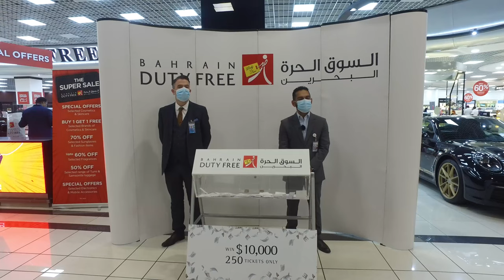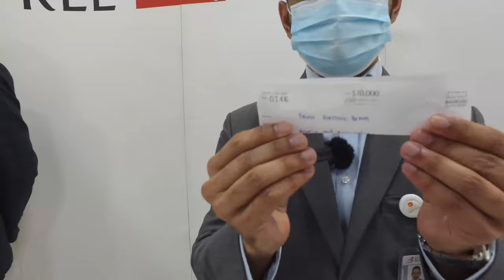BAHRAIN DUTY FREE SHOP 344TH DRAW CASH RAFFLE $10,000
Bahrain Duty Free Congratulates Ms. Emina Burekovic Hormanl "Bosnia" Ticket No:146, winner of  Cash Raffle USD10,000. Draw conducted on 10th of December 2020